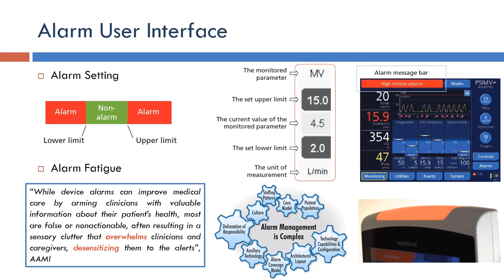Ventilator: Alarm User Interface (Arabic Narration)